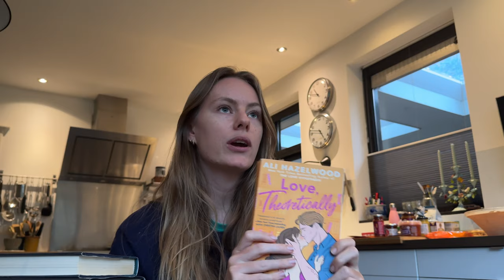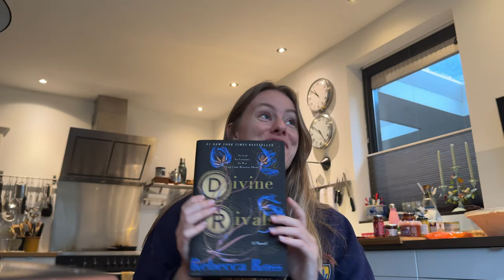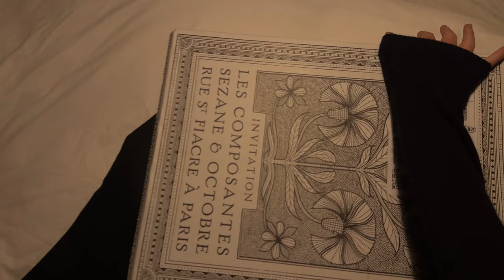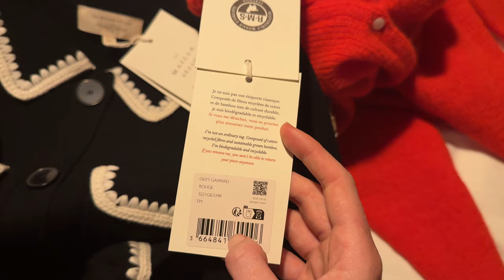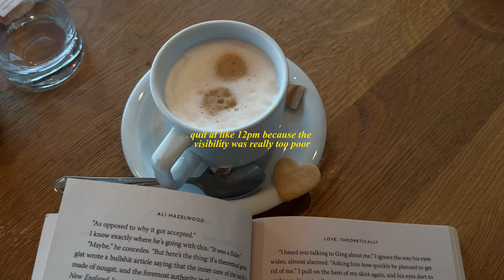SKI VLOG | SKIING IN AUSTRIA & BOOKS IM READING (TBR)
💌 about me:
I'm from The Netherlands but have been living in between Europe, the US & Asia since my HS graduation in 2016. Currently living in DC 🍂
Took 2 gap years after HS modeling full time in Milan, Paris, Sydney, Istanbul, Athens & more incredible cities. Honestly was an incredible experience.
I went to uni at NYU in Shanghai and NYC where I studied Business & Finance
After graduating uni in 2022 I worked full time for a fun fintech startup in NYC
6 year relationship with the love of my life who I met in Bali in 2017 ❤️
Expert (sort of) in LDR - long distance relationships 💌
All my videos here are filmed on iPhone - latest ones are on iPhone 15 pro

💌 books that I'm currently reading (TBR) / read
- Crescent City
- Once Upon a Broken Heart
- Divine Rivals
- Love Theoretically
- Heartless
- The Guestlist